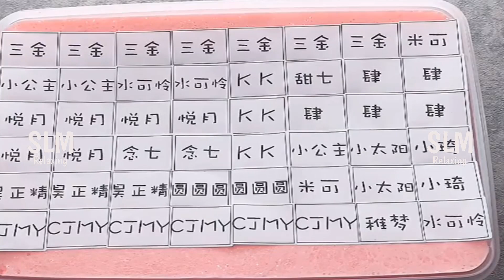Satisfying Slime & Relaxing Slime Videos # 182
Slime
Slime Videos
Slime asmr
Relaxing Slime
Satisfying Slime
Slimr